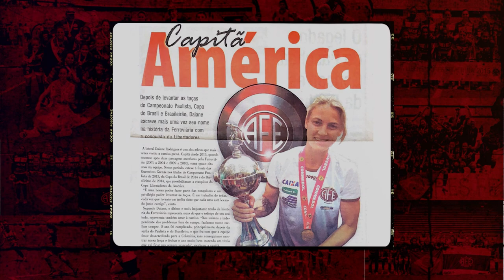EP. #05 | A AMÉRICA GRENÁ - 8 anos em 5 jogos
"Não era só uma conquista nossa, era uma conquista da cidade". O último episódio da comemoração dos oito anos da primeira conquista da Libertadores Feminina foi contada pela capitã ©️ Daiane.

📽️ TV Ferroviária